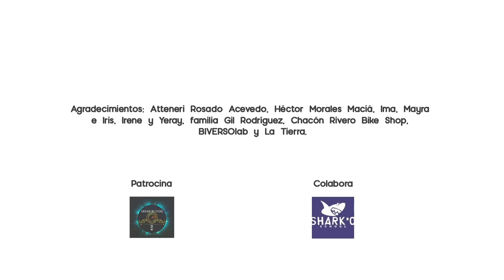Luis Tevez - Septiembre. Las mil y una noches (Acústicos Puipana #84)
𝐀𝐫𝐭𝐢𝐬𝐭𝐚: ⁣Luis Tevez
𝐂𝐚𝐧𝐜𝐢𝐨́𝐧: ⁣Septiembre. Las mil y una noches
𝐀𝐮𝐭𝐨𝐫: Luis Tevez
𝐕𝐢́𝐝𝐞𝐨: Rocío Eslava⁣
𝐒𝐨𝐧𝐢𝐝𝐨 𝐲 𝐩𝐫𝐨𝐝𝐮𝐜𝐜𝐢𝐨́𝐧: Puipana REC⁣
𝐂𝐨𝐥𝐚𝐛𝐨𝐫𝐚: Shark’o School (Fuerteventura)⁣

Luis desborda alegría, nobleza y humildad, tanto en su personalidad como en su música. Conocedor de sus potencialidades, logra incorporarlos en sus interpretaciones musicales y consigue captar la atención de su público desde que comienza a sonar las primeras notas de su guitarra hasta que finalizan sus canciones.
Después de sus comienzos musicales en su isla natal, La Gomera, y una vez que salió a estudiar, compaginó sus estudios universitarios con una compañía de teatro musical, con la que recorrió la geografía española durante dos años representando simultáneamente varias obras sumando más de 200 funciones en total. Con la cuarentena, y tras la insistencia de amigos y familiares, decidió lanzarse con un proyecto que siempre le había rondado la cabeza, y es aquí donde nace Luis Tevez, el proyecto de un nuevo artista con muchas ganas de comerse el mundo.
Un artista dinámico que maneja a la perfección tanto su guitarra como los complementos que le acompañan. La imaginación y capacidad compositora de Luis hacen que sus composiciones musicales obtengan una calidez y calidad dignas de un producto musical exitoso, y no dudamos que antes o después, este artista dará el salto que le corresponde para seguir afianzándose en la escena musical regional y nacional.

*Recordamos que están activados los subtítulos por si desean leer las letras de las canciones.